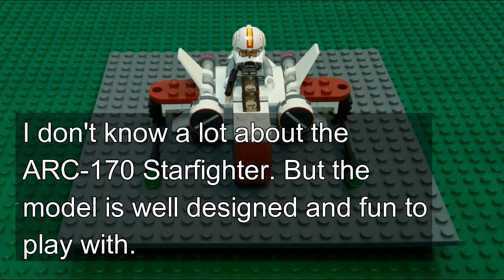LEGO Star Wars 75072 ARC 170 Starfighter Microfighter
LEGO Star Wars - 75072 ARC-170 Starfighter Microfighter ✓ review | unbox | speed build

Apologies for the poor image quality here, not all my videos are this bad!

This is part of a lot LEGO Star Wars Microfighters series of videos.

I don't know a lot about the
ARC-170 Starfighter. But the
model is well designed and fun to
play with.

Series 1:
75072, ARC-170 Starfighter, 95 parts, Clone Pilot (Redesign), 2015,
75073, Vulture Droid, 77 parts, Pilot Battle Droid, 2015, Star Wars Episode 3
75074, Snowspeeder, 97 parts, Snowspeeder Pilot, 2015, Star Wars Episode 4/5/6
75075, AT-AT, 88 parts, AT-AT Pilot, 2015, Star Wars Episode 4/5/6
75076, Republic Gunship, 105 parts, Clone Pilot, 2015, Star Wars Episode 2
75077, Homing Spider Droid, 102 parts, Battle Droid, 2015, Star Wars Episode 2